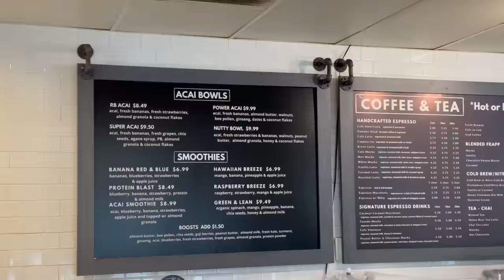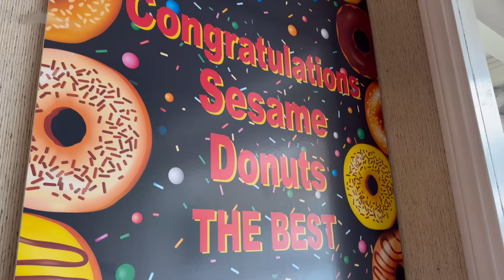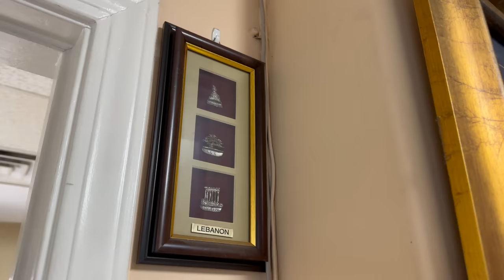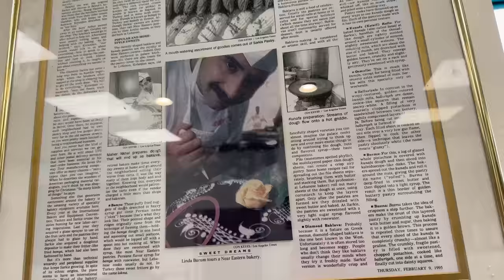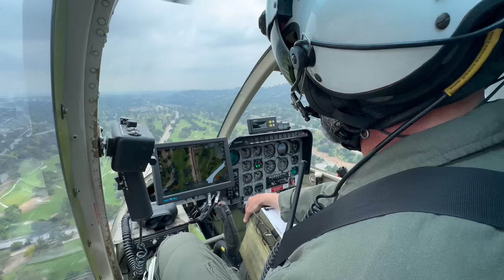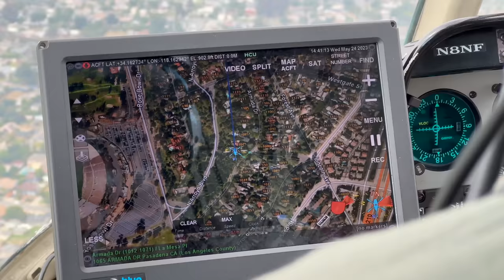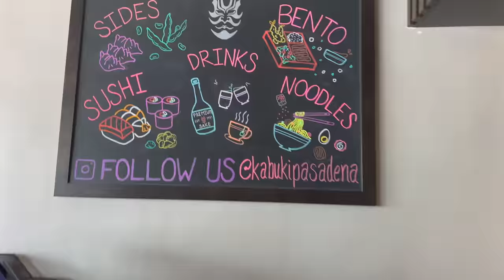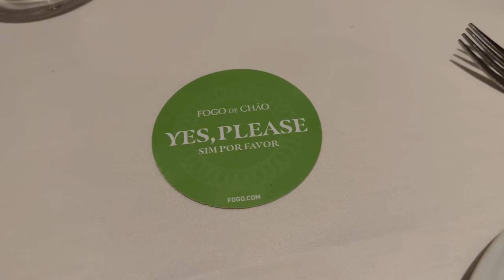Pasadena California: Donuts, Manakish, Lebanese Sweets, Ice Cream, Helicopter Tour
Day 21 in Pasadena California: Manakish, Lebanese Sweets, Ice Cream, Helicopter Tour Over The City
اليوم الحادي والعشرون في باسادينا بكاليفورنيا: مناقيش ، حلويات لبنانية ، آيس كريم ، جولة بالهليكوبتر فوق المدينة
Follow my steps on google maps in California:
Follow my steps on google maps in Atlanta, New York, Washington, and Chicago: